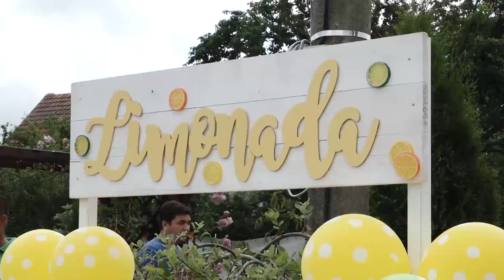Ziua Copilului la Popești Manuc - Săbăreni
ZIUA INTERNAȚIONALĂ A COPILULUI ÎN PAROHIA POPEȘTI MANUC

În Parohia Popești Manuc din Protopopiatul Bolintin va avea loc, ca în fiecare an, întâlnirea cu tinerii și copiii din localitatea Săbăreni, cu ocazia Zilei Internaționale a Copilului, programul special dedicat acestei zile fiind unul deosebit.

Evenimentul va debutata în biserica parohială „Sf. Ierarh Nicolae", cu un moment de rugăciune al copiilor împreună cu părintele Schiteanu Petre, parohul bisericii, alături de părintele coslujitor Dragomir Sebastian.  Copiii vor  fi invitați în curtea bisericii, unde vor fi organizate mai multe activități: jocuri în aer liber, desene pe asfalt, jocul cu baloanele, competiții sportive, cântece, dansuri,  toate aducând voie bună și multă bucurie pe chipul copiilor.

Scopul activităților organizate de Parohia Popești Manuc din localitatea Săbăreni este implicarea copiilor în viața Bisericii, dobândirea de cunoștințe religioase și de valori morale creștin-ortodoxe, dar și dezvoltarea comunității parohiale în spiritul acestor valori, prin responsabilizarea socială față de semeni.